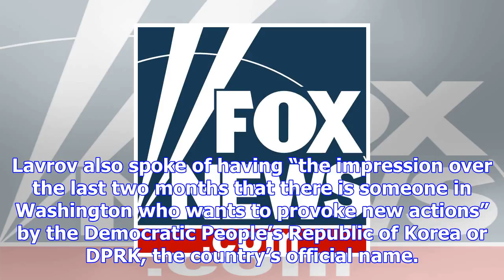Un security council to hold ministerial meeting on nkorea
UNITED NATIONS — Japan announced Friday it will host a ministerial meeting of the U.N. Security Coun...